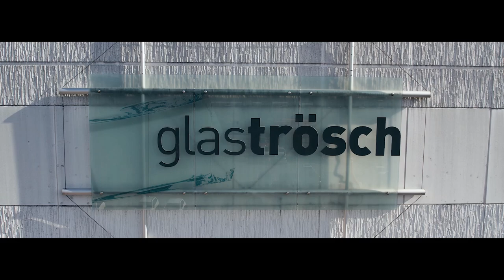Ausbildung Flachglastechnologe / Glaser (m/w/d) | Glas Trösch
Vom Glas-Rohling zum Produkt. Glas für moderne Fassadenkonstruktionen, Wintergärten oder Vitrinen - es ist immer Flachglas, das durch verschiedene Bearbeitungsmethoden die gewünschten Eigenschaften erhält. Als Flachglastechnologen erlernst Du die verschiedenen Methoden und Verfahren, um aus dem Basisglas ein Produkt nach Kundenwünschen herzustellen.